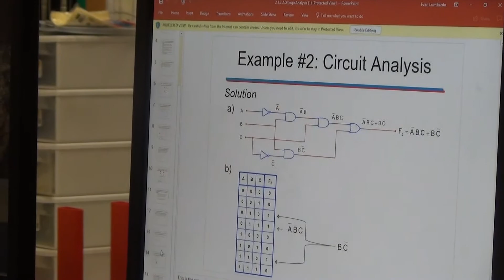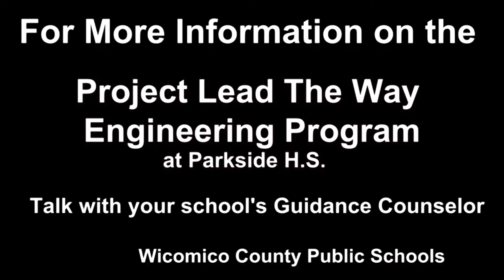PLTW Engineering CTE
Project Lead The Way Engineering Program offered by Wicomico County Public Schools.